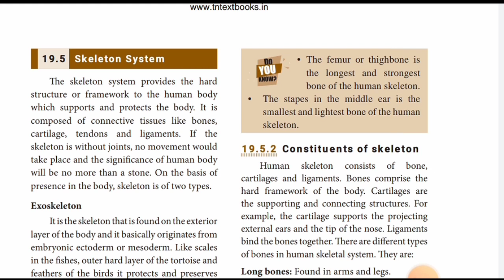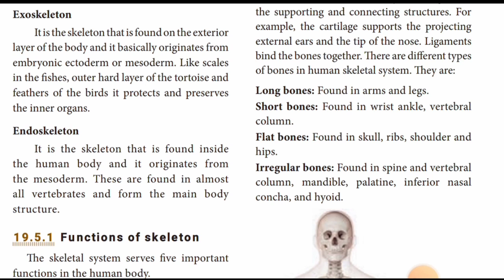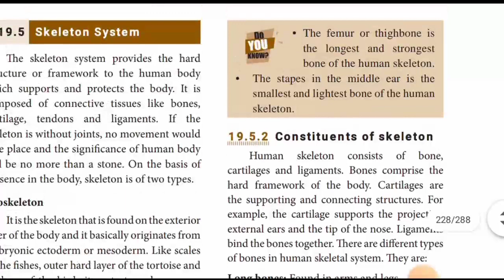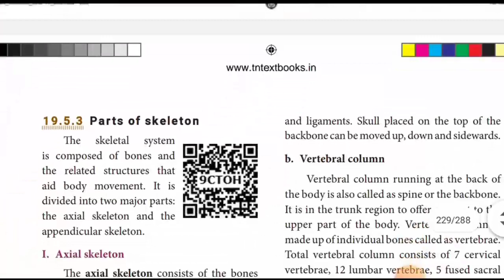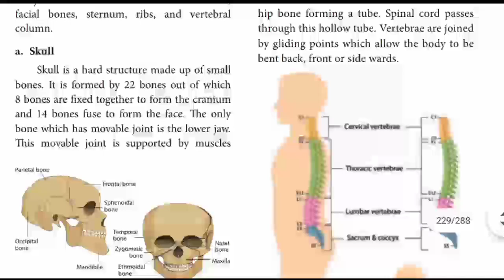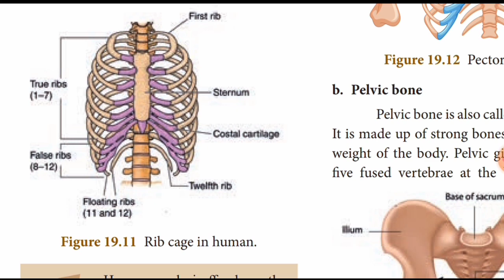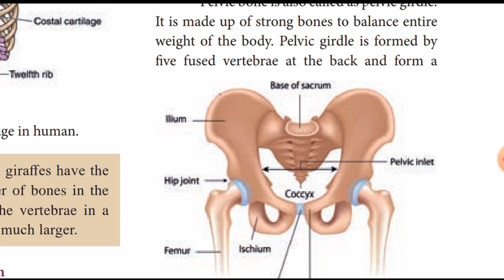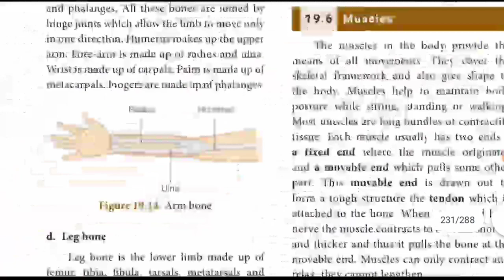movements in animals class 8 | science chapter 19 movements in animals | part 3 video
In this educational video, we embark on an exciting journey into the world of animal movements as discussed in Class 8 Science, Chapter 19. Get ready to explore the fascinating mechanisms of the skeleton system in the part 3 video.